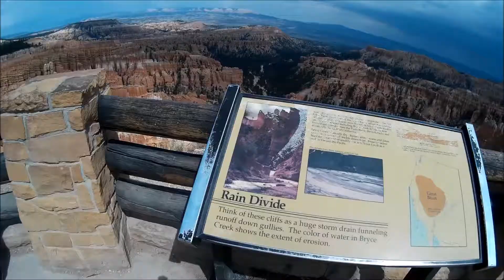Bryca Canyon - Tour De West 2016